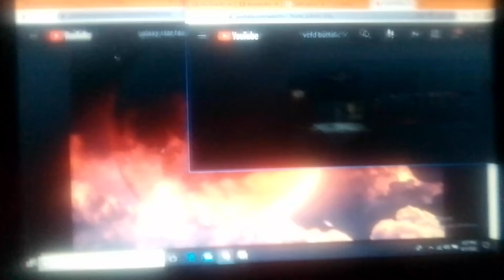The Finale Ending